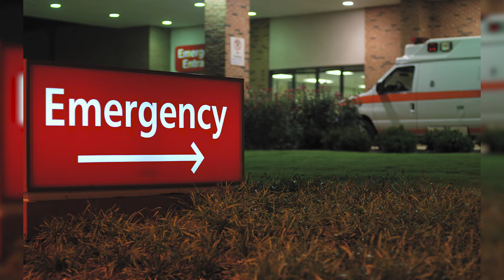City of Fontana COVID-19 Community Update in Spanish (April 24, 2020)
La Cuidad de Fontana les informa actualizaciones en torno al nuevo coronavirus Tambien conocido comoe COVID-19. Para mas Informacion visite: fontana.org